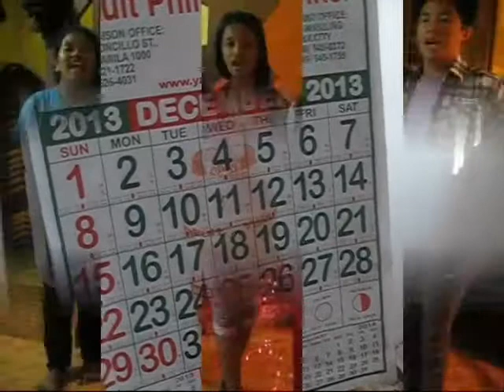Filipino Christmas INFOMERCIAL 8 AGUADO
MY 2nd Attempt in editing a VIDEO!!